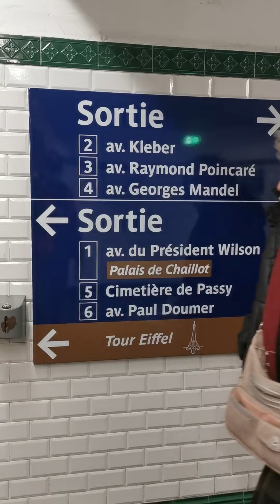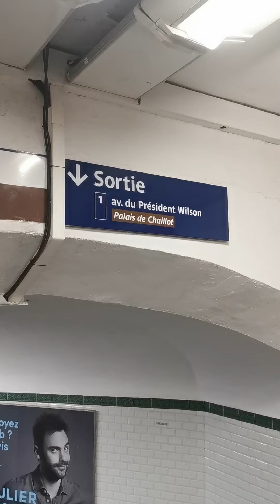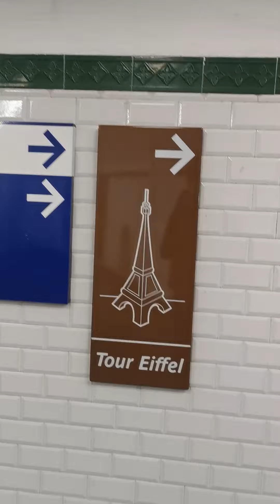FR. métro de​ ​Paris, Ile-de-France, FRANCE